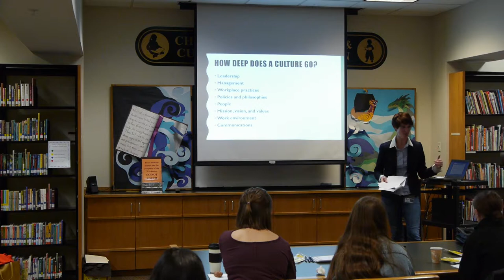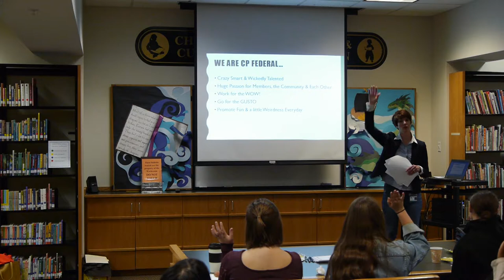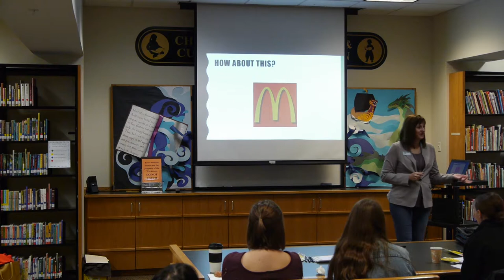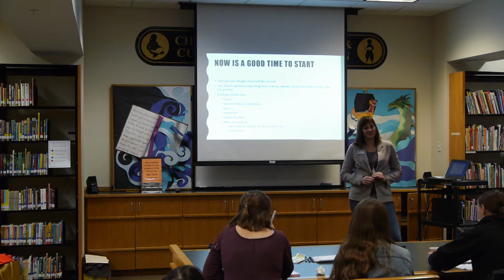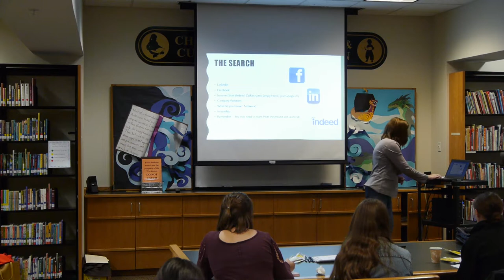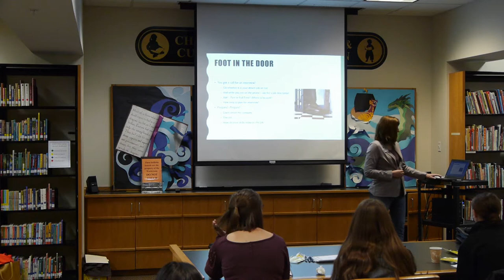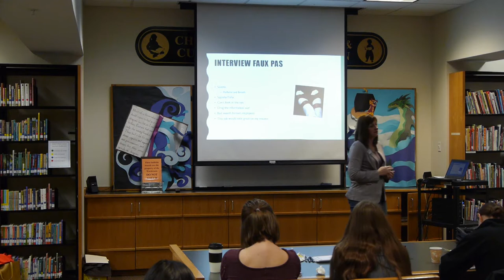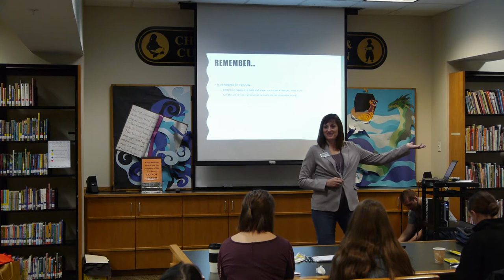Dollars and Donuts: "Building office culture" with Becky Billingsley & Sarah Ermatinger 11/3/17